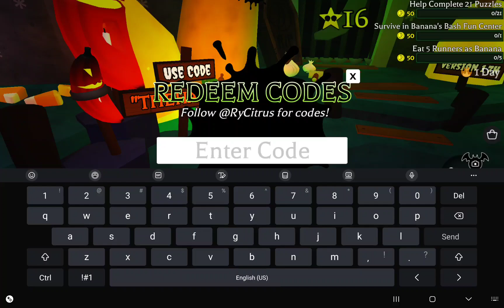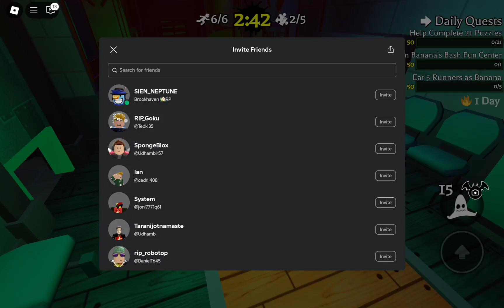Playing Banana Eats in Roblox! | FEAT.SIEN NEPTUNE